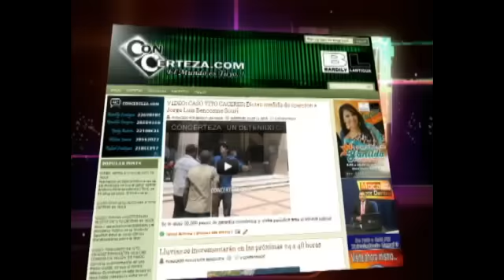Convocan a Huelga por 48 horas por estado de carretera Las Manzanas